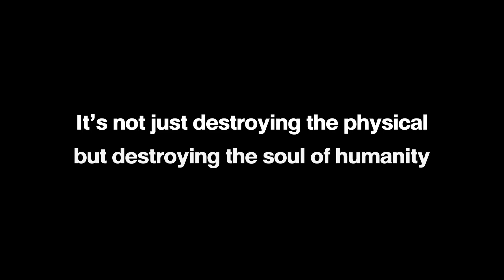Better Together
It's time to bring back the good feelings.
We're ready to fight and get through together.